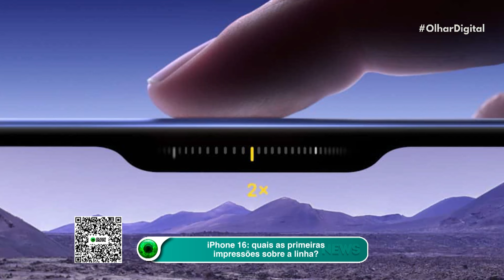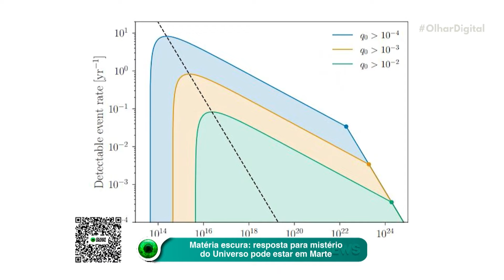iPhone 16: quais as primeiras impressões sobre a linha?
📱 O iPhone 16 já está com pré-venda marcada! Confira as primeiras impressões sobre design, desempenho e câmeras.